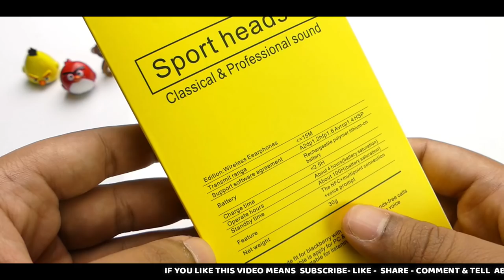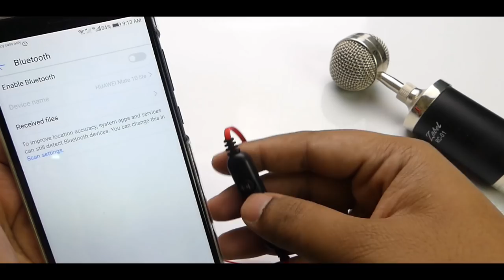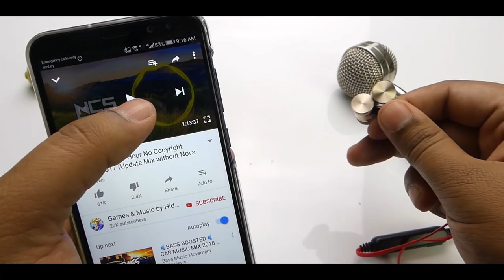390 ரூபாய்க்கு மாட்டிக்கிச்சு Sports Magnetic Bluetooth Headset Rs 390 in Tamil - Wisdom Technical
In this video we are going to see Cheapest Bluetooth Headset Under Rs 500 in Tamil and hope you enjoyed this video.

Sports Sound Stereo Magnetic Bluetooth Headset

In this Video we see about All Android Mobile Compatible Magnetic Bluetooth Waterproof Attractive Headphone with Noise Isolation, Integrated Neckband, Thunder Beats Stereo Sound and Hands-free Mic and Controlling Buttons with Magnetic Earbuds , Compatibility Secure Fit for Sports , Gym , Running & Outdoor with Built-in Microphone. It provides you Superior sound quality while taking calls & Enjoying Music. Latest Bluetooth 4.1 technology with 33 Ft distance range; easy and fast pairing with smartphones, tablets and other Bluetooth enabled music devices, apt codec provides pure, CD-like high quality sound for compatible devices. hand free calling- Built-in high quality with Noise Cancellation.
Built-In Magnets let you attach the two headphones together when not using, and easily stow the headphone and wear it around your neck, a convenient way to carry around when you don't need them. • HIGH-FIDELITY SOUND Connect your phone or tablet via Bluetooth 4.1 and instantly begin to enjoy crisp, skip-free stereo sound from up to 33-feet away. Can withstand dripping sweat, heavy rain, heavy water splash but do not dip inside water as open power ports can lead to issue. Multi -Device Connectivity (Upgraded feature)- Connects to more than 1 phone or devices simultaneously. Incredible Playtime and Inbuilt Microphone Magneto provide an impressive 6-hour playtime(120 Hours standby) on a single charge, allowing you to play through a week's worth of workouts! Scratch proof special Rubber Coating unlike plastic headphones made by competitors Headset has a Multiple Functions with one button. Power on , Power off , Answering a call, Ending a call, Rejecting a call , now one can do with one button only. Included S/M/L eartips and in-ear earhooks ensure a comfortable and secure fit for everyone. Neckband design prevents troublesome wires from tangling during your workout. (Playtime varies according to volume level and audio content).
High-Fidelity Sound Connect your phone or tablet via Bluetooth 4.1 and instantly begin to enjoy crisp, skip-free stereo sound from up to 33-feet away. CVC 6.0 noise cancellation technology (Inbuilt in ORANGE buds) ensures that perfect sound is delivered to your ears each time.